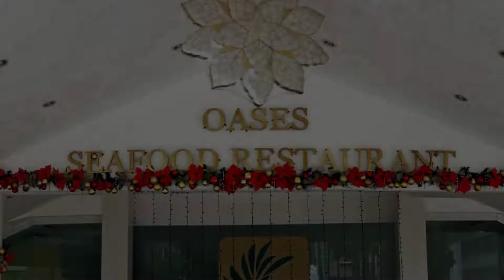The Ritz Hotel at Garden Oases, Davao City, Philippines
About Property:
Set in a prime location of Davao City, The Ritz Hotel at Garden Oases puts everything the city has to offer just outside your doorstep. Featuring a complete list of amenities, guests will find their stay at the property a comfortable one. To be found at the hotel are 24-hour security, daily housekeeping, photocopying, 24-hour front desk, Wi-Fi in public areas. All rooms are designed and decorated to make guests feel right at home, and some rooms come with television LCD/plasma screen, whirlpool bathtub, non smoking rooms, air conditioning, wake-up service. The hotel offers various recreational opportunities. Convenience and comfort makes The Ritz Hotel at Garden Oases the perfect choice for your stay in Davao City.
Searching For
1. The Ritz Hotel at Garden Oases - Davao City
2. The Ritz Hotel at Garden Oases - Davao City Virtual Tour
3. The Ritz Hotel at Garden Oases - Davao City Rooms
4. The Ritz Hotel at Garden Oases - Davao City Amenities
5. The Ritz Hotel at Garden Oases - Davao City Videos
6. The Ritz Hotel at Garden Oases - Davao City Offers
7. The Ritz Hotel at Garden Oases - Davao City Deals
Audio Credit:
Track Title: Blank Slate
Artist: VYEN